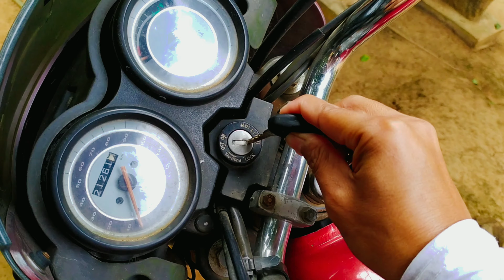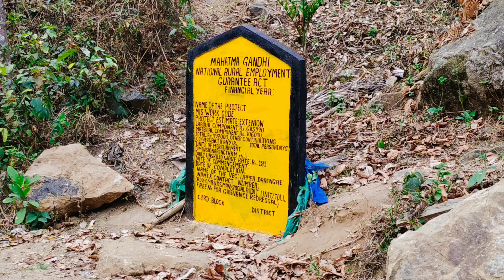Upper Darenggre Tour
Upper Darenggre Village is just located around 7 miles away from Tura town in a foothill of Tura Nokrek Hills range.